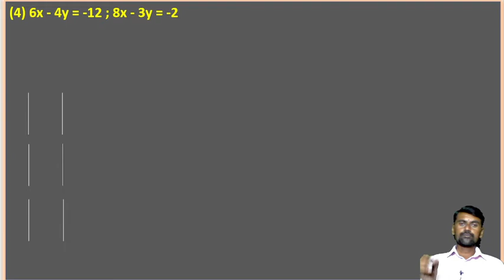दहावी गणित दोन चलातील रेषीय समीकरणे सरावसंच 1.3